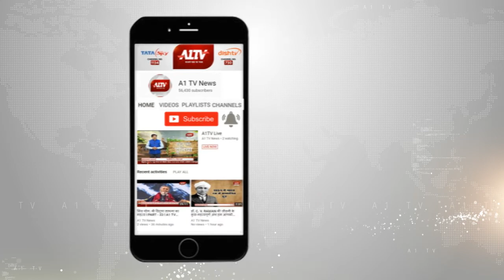सोनिया गाँधी के आवास पर सीईसी की बैठक जल्द जारी होगी प्रदेश के उम्मीदवारों की पहली सूची